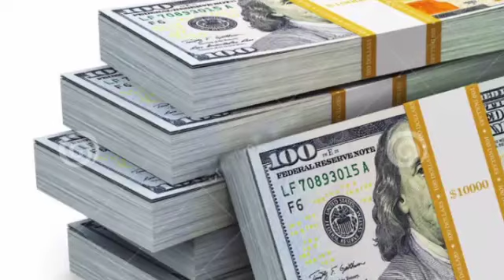៣ថ្ងៃជាប់គ្នាឆ្នាំ​ទាំង​៦​មាន​លាភ​ធំ​ប្រជុំ​មាសប្រាក់ចូលជុំទិស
For the third day in a row, silver and gold are the third time